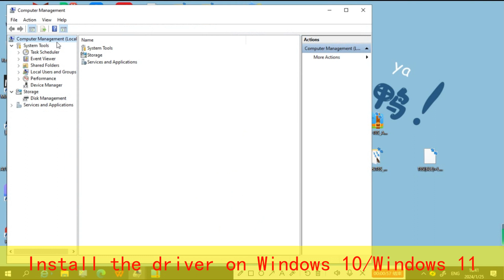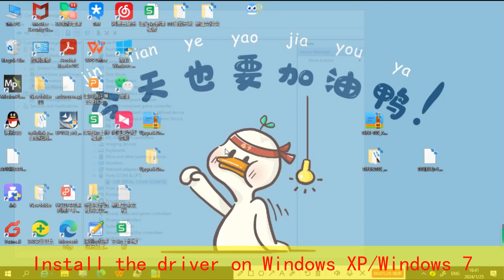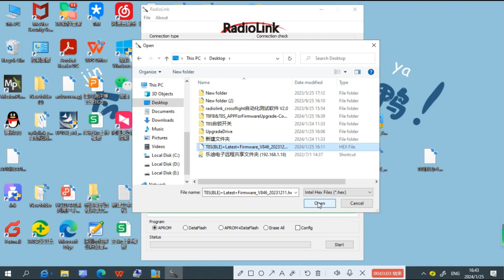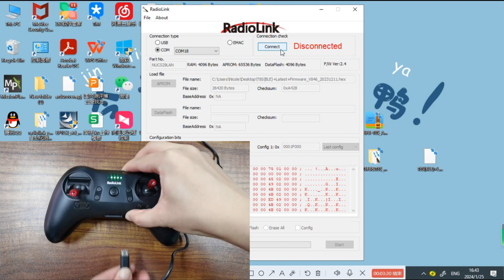How to update the firmware of T8S?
Enter RadioLink official website. T8S, firmware.
Computers with WIN7, WIN8, WIN10, WIN11 or XP system can be used to update the firmware, but Apple MAC computer is not supported.)

Step 1. Install firmware upgrade driver.(Note: You must install the driver on the computer if you update the firmware for the first time.)

Click and download it.
I’ve already downloaded it on the desktop. Here it is. Unzip it. (The driver you download is a zip file. Please use a unzip tool to decompress it. If there is no decompression tool on your computer, you can download the tool

Install the driver on Windows 10/Windows 11

There are 2 files in it. Select the file based on the system of your computer. If the computer system is WIN10 or win11, select PL2303 Driver.
（Browse for more details on how to install the driver for WIN10 or win11 ）
This PC--Manage--Device Manager--Ports--Update Driver-- Browse my computer for driver software-- Browse and Select the driver you have downloaded on the desktop --Next. When it shows the best drivers for your device are already installed, the driver installation is complete.--close
If the computer system is WIN7, select CH340 Driver. SETUP--INSTALL-- When it shows “The drive is successfully pre-installed in advance!”, the driver installation is complete.--close
The driver installed successfully

Step 2. Download firmware upgrade tool.
Click and download it. I’ve already downloaded it on the desktop. Here it is. Unzip it.
Click and open the APP. Here it is.

Step 3. Update the firmware.
Click and download the latest firmware on the desktop.
Here is the downloaded firmware on the desktop.
There is no need to unzip the firmware.

Open the firmware upgrade tool. Connect the transmitter to the computer with a USB cable. Do not power on T8S now.

Select the right COM port. (You can remove the connection of other devices or check the COM port in Device Manager)

Click Connect and power on T8S within 1 second. Red Disconnected changes into green connected means the connection is successful.

Click APROM, and select the firmware you have downloaded. Open
Start. When the green “PASS” appears, the firmware update is successful.

Don’t unplug the USB cable now. Click “Disconnect” first. The green "Connected" changes into red "Disconnected" means the T8S is disconnected.  Then you can unplug the USB cable from T8S.

After the firmware update, we can check the firmware version on Parameter Adjustment App to confirm firmware update is successful.
Turn on T8S. Open parameter setup APP. Connect and check the current firmware.